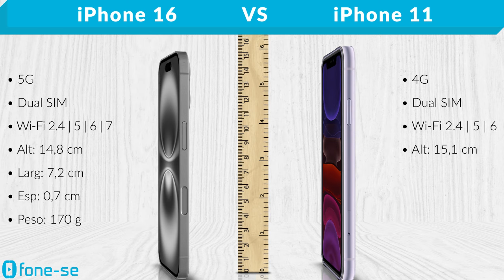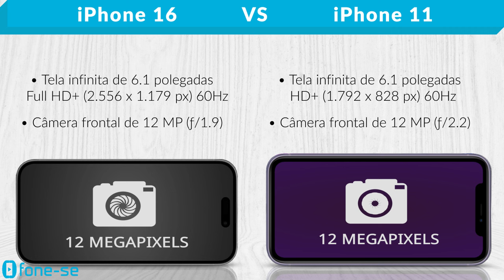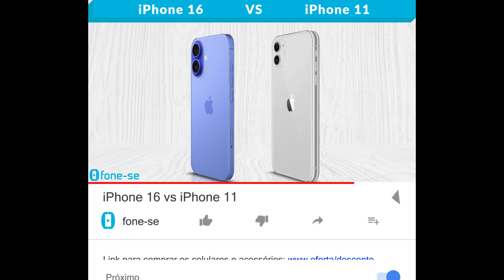iPhone 16 vs iPhone 11 (Comparativo & Preços)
Será que chegou a hora de trocar seu iPhone 11? Confira a ficha técnica do Apple iPhone 16 e do Apple iPhone 11, uma comparação de tamanho exclusiva (3D), e muito mais.

Links para comprar:

(iPhone 16)

Pergunta:
Quem aí ainda usa o iPhone 11?